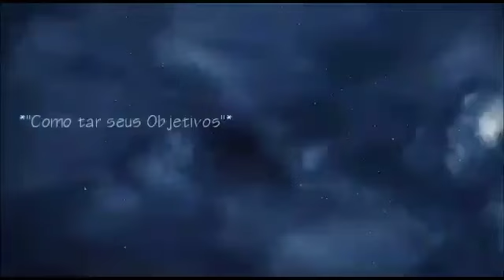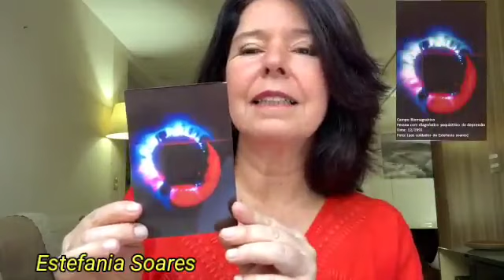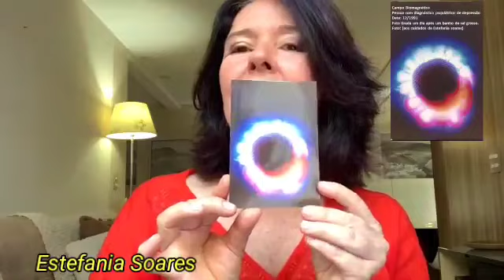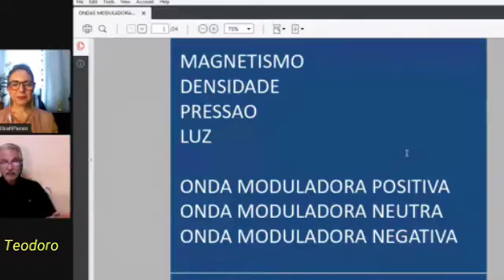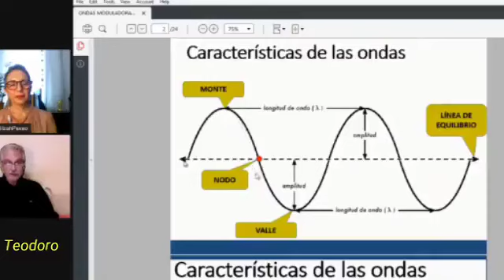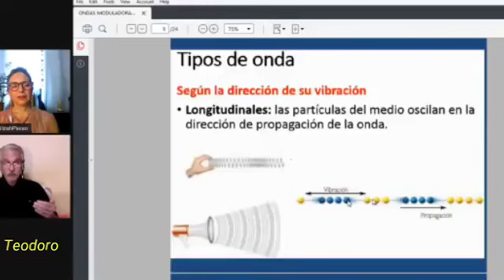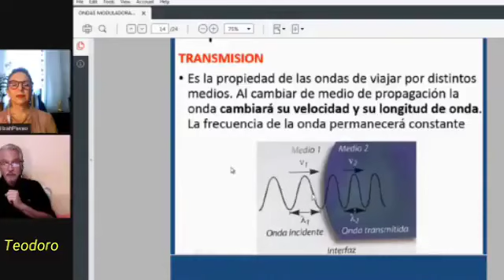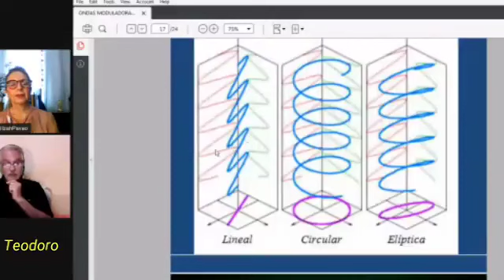VII Simpósio Nacional de Ciência Lilarial x "Como Mudar suas Atitudes e Conquistar seus Objetivos"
Nossa mente funciona aliada aos nossos pensamentos e emoções. Emoções e pensamentos criam o nosso futuro.

"Somos o reflexo do passado e o espelho do futuro." (Frase se um amigo das estrelas)
Cássio José Eduardo

Terapeuta, empresário e inventor. Dedica-se principalmente, às pesquisas no campo da Parapsicologia, Teologia e Fenômenos Religiosos.

Canal no YouTube Cássio José Eduardo

Com o tema:

"Mude sua vida com a prática da técnica PDV"
Eli Sousa
Jornalista, radialista e pesquisador antropólogo.

Canal no YouTube Impacto Humanus

Com o Tema:

"Transforme suas Atitudes para que tenha Sucesso Pleno na Saúde, no financeiro/profissional e no Afetivo"
Estefania Soares

Psicóloga, artesã, experiência profissional nas áreas de Processamento de Dados, vendas, comunicação e telecomunicações. Curiosa e estudiosa da Ciência  Lilarial e dos Mistérios  da Vida Humana.

Tema:

"Exercícios para Mudar sua Vida"
Dr. Carlos Magno Ramos

Médico Alopata Clinica Geral,

Especialista em Pediatria. Palestrante em temas Científico-Filosóficos.

Tema -

"Utilizando a Energia Sexual para se Transformar"

✨Participação Especial com o Palestrante (Teodoro Ramos)
Tema: Ciência Lilarial - Ondas Moduladoras

Engenharia elétrica, Física Quântica com experimentos com aparelhos quânticos como o SQUID com mas de uma união Josephson  (super conducting quantum interference device).
Co-inventor do Bioreator Quântico  usando Física Quántica, Física de Plasma, Terras Raras (Tabela Periódica), Biofotons,  Clatrato - Conformação Molecular da Agua nas Células, assim como Emissor de ondas sonoras para aplicação em saúde.
Foi Presidente de Empresas de Tecnologia  no Brasil e Diretor de Empresa nos EEUU.
Na década de 80 introduziu e implementou o conceito de Dicionário de Dados para as Grandes Bases de DADOS no Brasil.
Implementou as Grandes Bases de Dados na área Federal, Estadual, Industrial, Bancos, Comércio.
Associado com a Thomas de la Rue pesquisou na Europa e EEUU a infraestrutura  e uso do cartão inteligente com a segurança provida pela Digital, convidado a verificar os Centros do FBI na Florida, e DOD (Departmento de Defesa  dos EEUU)  em Washington, do Banco da Inglaterra, Sistemas de saúde da Alemanha e Espanha.
Com a Thomas de la Rue participou no desenho e testes do Cartão do Cidadão da Caixa Económica Federal, hoje utilizado por todos no Brasil.
Foi pesquisador relacionado com pesquisador da NASA. Pesquisas na manifestação de energia no vácuo, na matéria, nos seres humanos, mundos paralelos, assim como a transmissão de energia em Terapias Alternativas.
Conferencista na área científica em plataformas públicas  como privadas na Europa, USA e américa Latina. No Brasil No canal de Izah Institute da pesquisadora Izah de Dakila.